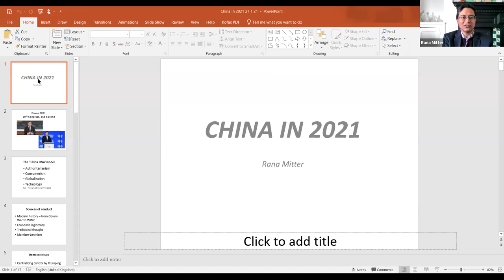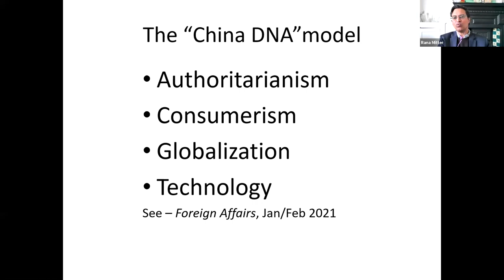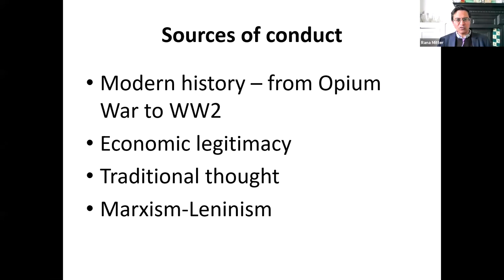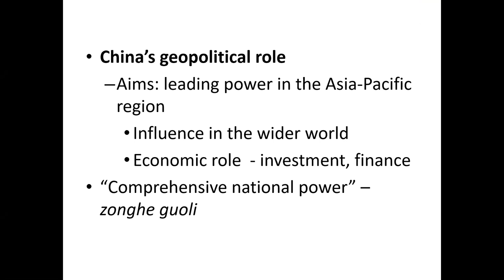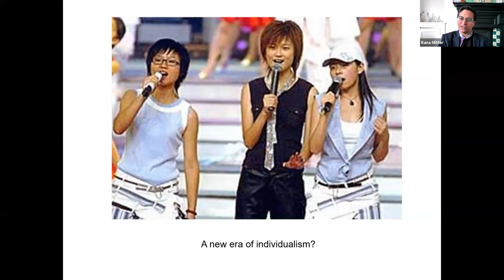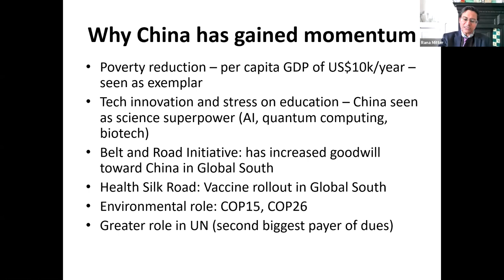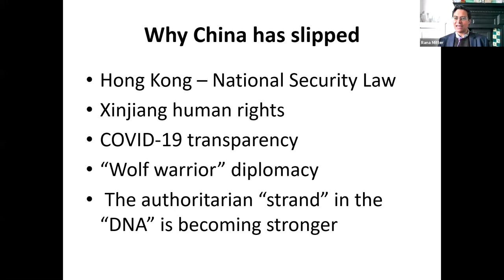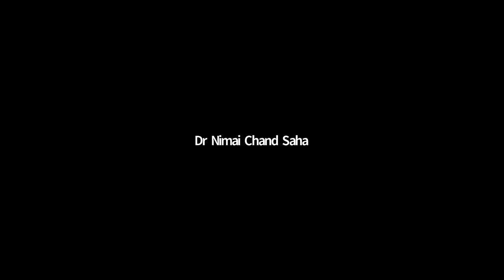37th Lecture of Visva-Bharati Lecture Series by Prof. Rana Mitter, University of Oxford, UK.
37th Lecture of Visva-Bharati Lecture Series by Prof. Rana Mitter, Dept. of History and Politics of Modern China, University of Oxford, UK; and Vice-President (Public Engagement), British Academy on “China in 2021 - what
next?” on 09 August 2021